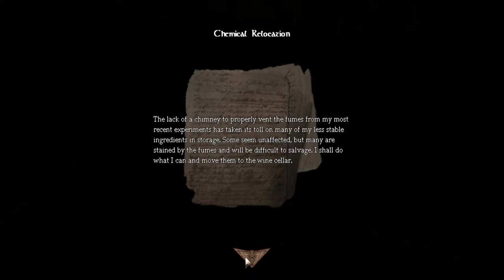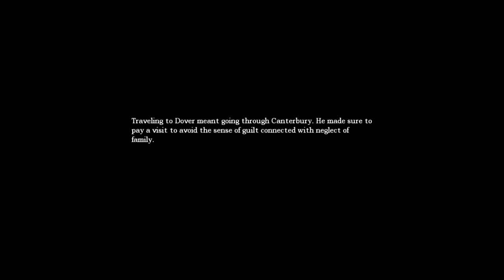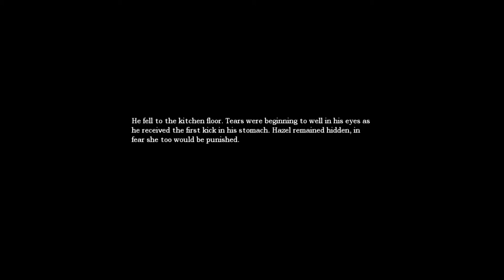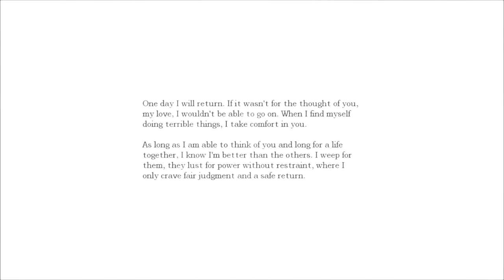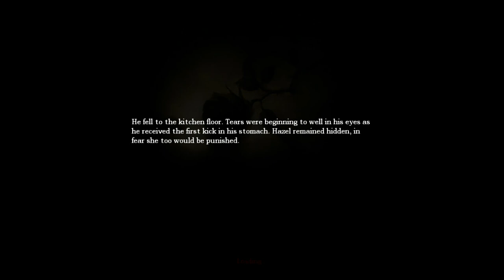Amnesia - Part 2 - Mysterious Living Tissue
Part 2 of me playing Amnesia :) Let me know how I did. Rate and comment. Thank you & enjoy.

I did try recording my face using the webcam, so you folks could see my face, but the footage turned out poorly. I ended up not uploading it. My computer screen didn't put out a lot of light while I played Amnesia in the dark, so you can hardly see my face. You guys almost had a chance to see my pet Pomeranian :)